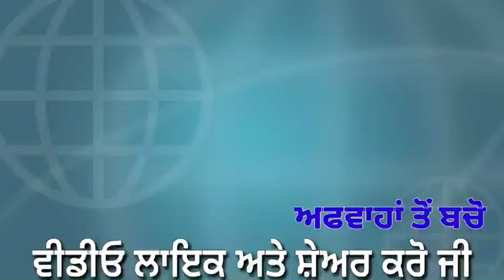Punjab News Live - Latest Punjab News - Bhagwant Mann - Breaking News of Punjab Politics